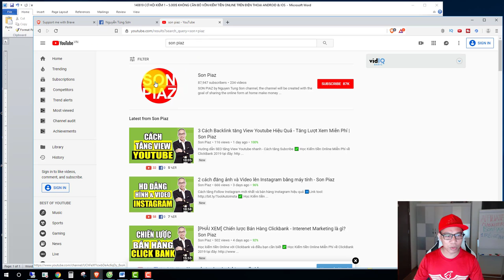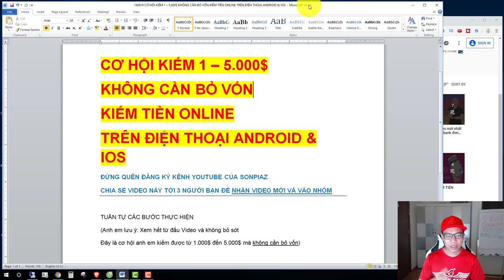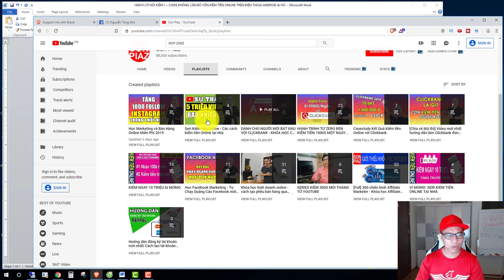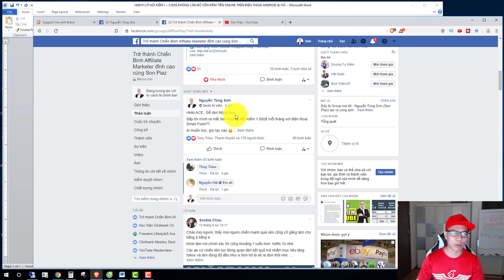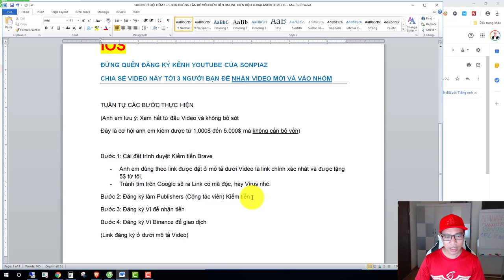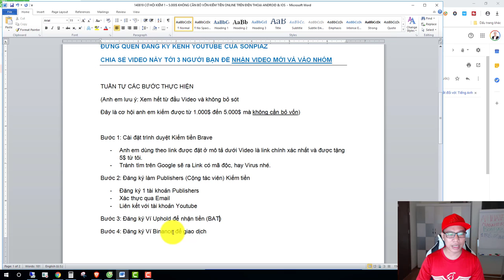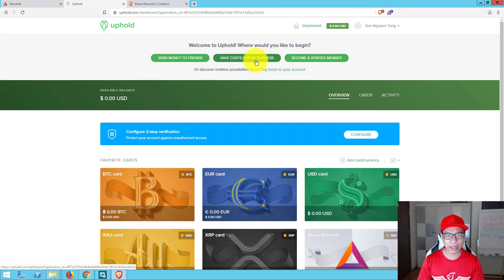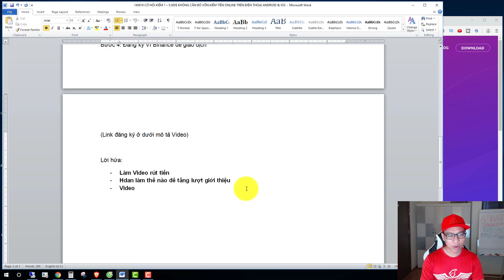Cơ hội kiếm 20tr đến 100tr KHÔNG CẦN BỎ VỐN | Kiếm tiền Online trên điện thoại tại nhà | Son Piaz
Cách kiếm Online Hiệu Quả từ 20 đến 100 triệu mà không cần bỏ vốn đầu tư - Hướng dẫn từ A đến Z: